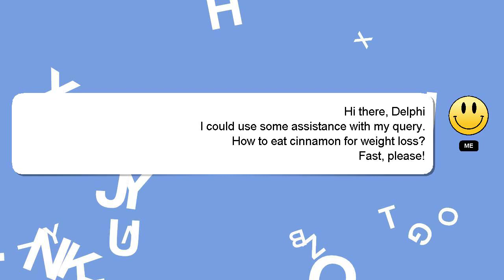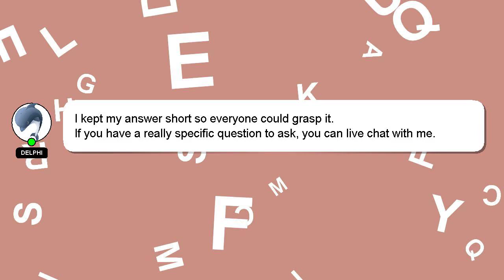How to eat cinnamon for weight loss?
A short overview of who I am, Greetings, my name is Delphi. I can provide you with assistance to help you answer your questions. - How to eat cinnamon for weight loss?

Providing an answer will be acknowledged and appreciated with a 'heart' from me.

*2 What we are experimenting :*